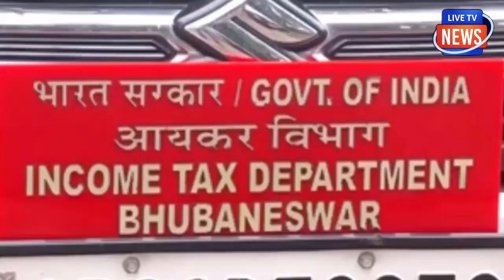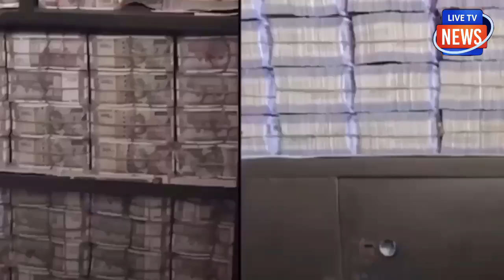पहली बार कैमरे पर आते ही रोने गिड़गिड़ाने लगा कांग्रेस का धीरज साहू!बोले-वो पैसा न मेरा,कॉन्ग्रेस का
पहली बार कैमरे पर आते ही रोने गिड़गिड़ाने लगा कांग्रेस का धीरज साहू!
बोले- वो पैसा न मेरा, न कॉन्ग्रेस का